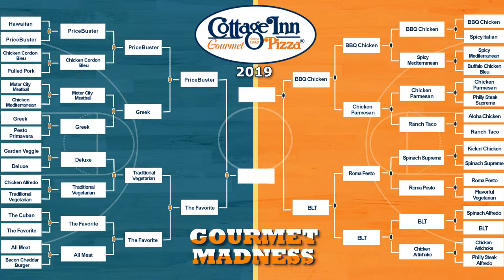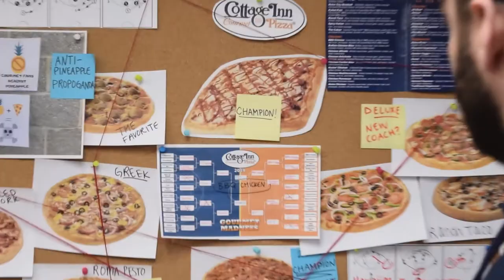The Cottage Inn Pizza Center - Final Four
We are down to the Final Four gourmets! Mary Nara interviews a very passionate Gourmet Fan, Al Fredo. Who are your picks for the Championship game?